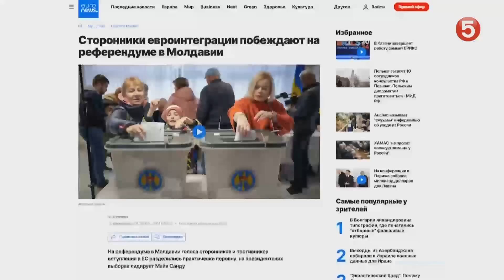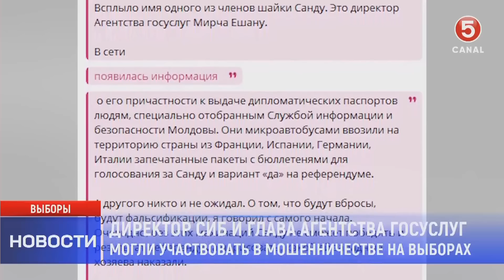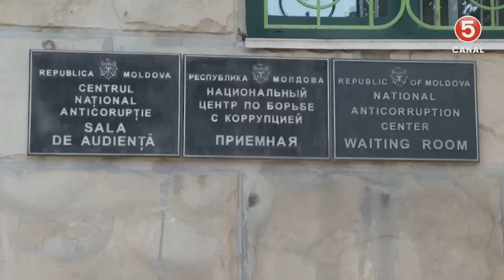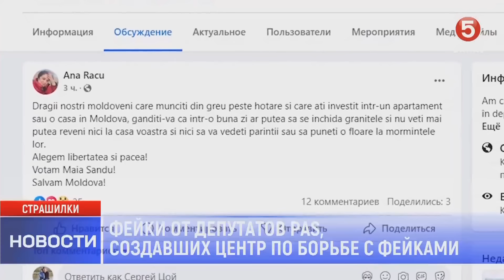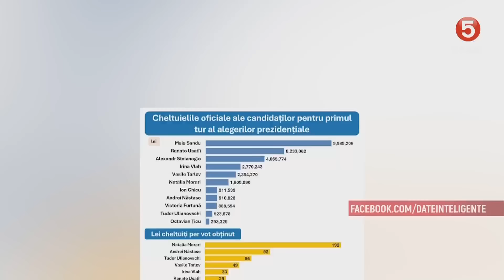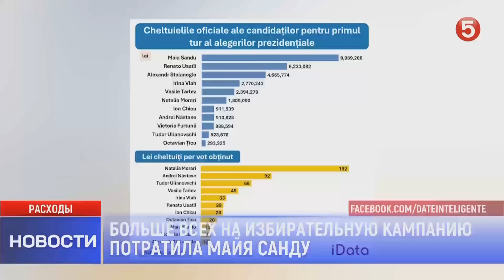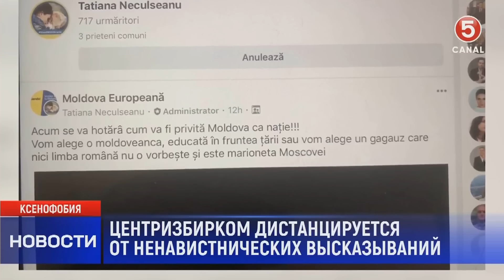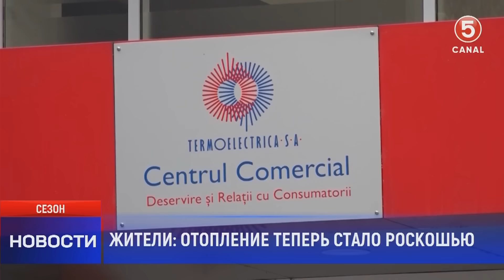Новости | 2024-10-24 21:00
🔴Важные события сегодня: В этом выпуске мы разберем основные события дня, обсудим последние новости и актуальные происшествия как в Молдове, так и за её пределами.